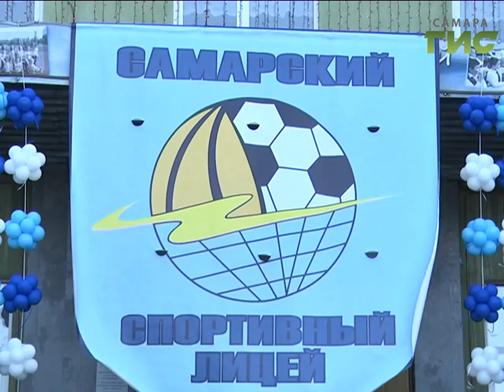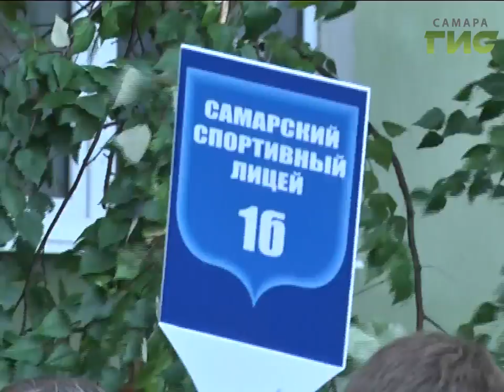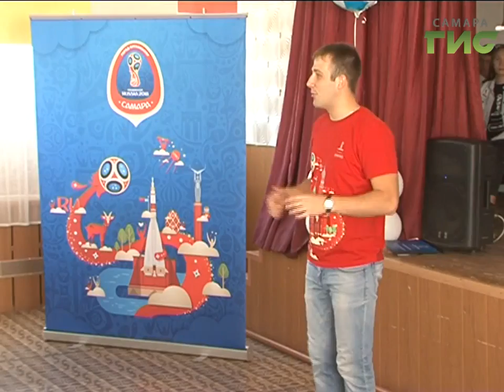«События» от 01.09.2017 (день)